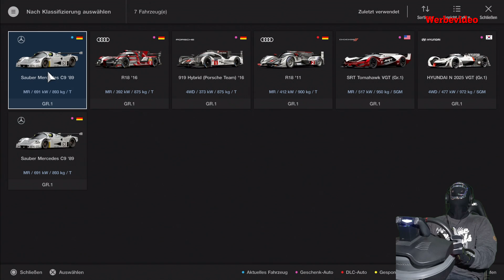🏎GT Sport | Profiliga-Gruppe 1 Rennen| Fuji international Speedway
In diesem Video fahr ich von Platz 12 auf 1 in der GT-Profiliga des Gruppe 1 Rennens auf dem Fuji Speedway.
Der Audi aus der LMP1 Serie ist ein Traum von Fahrzeug.Unfassbar wie der abgeht.Viel Spaß bei diesem Rennen.

Der Abspann und deren Musik stammt aus ...

Produkte an den ein ► steht sind Afiliate Links.
Beim Kauf über diesen Link , bekomme ich eine Provision,was den Kaufpreis nicht beeinflusst.
Es soll euch aber nicht an eurem Kaufverhalten beeinflussen.Es würde einfach nur etwas meine Arbeit honorieren.
DANKE !

Meine Studioausrüstung besteht aus...

► Playstation 4 Pro =
► PSVR 1. Generation =
 ► Trustmaster T500RS mit
► Thrustmaster Pedalen T3PA PRO =
► Thrustmaster Shifter TH8A =
► Playseat Evolution =
► MacBook Pro =
► Elgato HD60S =
► Toshiba HDD Drive=
► TONOR Studiomikrofon =

► Facecam „SONY HD PJ810“ =